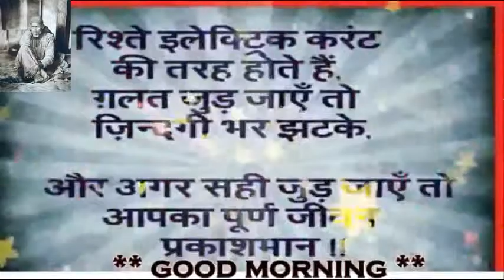Good Morning wishes Whatsapp Shayari Quote Good Morning thought whatsapp video Message morning Ecard